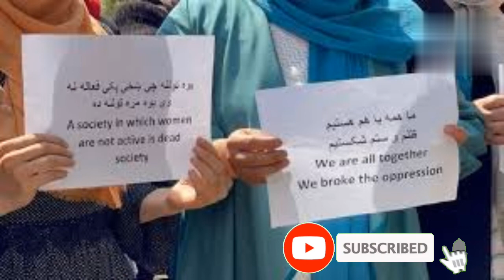নারী চাকরিজীবীদের যা বলছে তালেবান